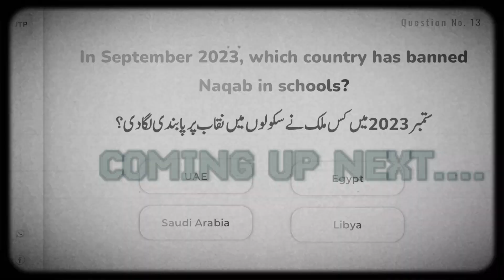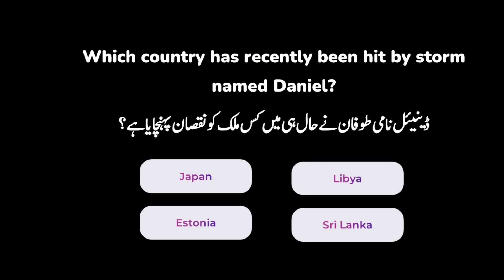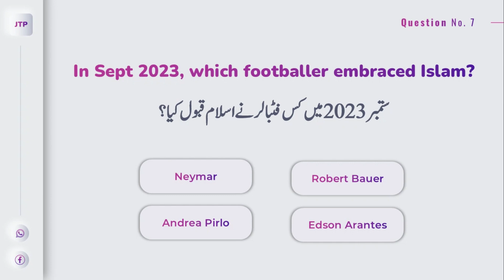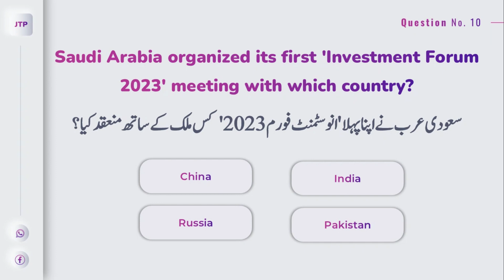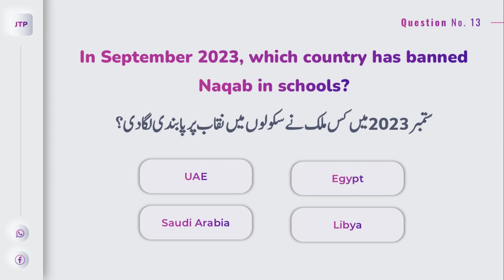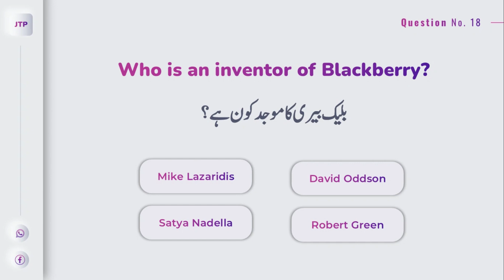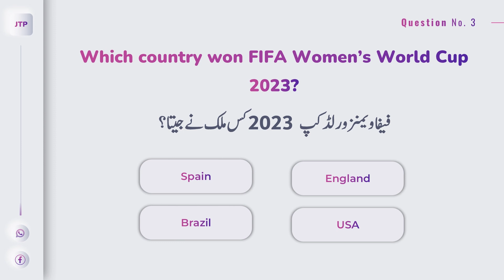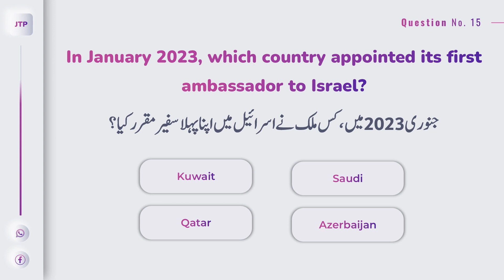Pakistan & International Current Affairs Today MCQs | ASF SPSC PPSC FPSC CSS Test Preparation 2023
**Welcome to Your Ultimate Current Affairs and Test Preparation Hub for September 2023!**

In a rapidly changing world, staying informed about current affairs is more crucial than ever. Whether you're a student preparing for competitive exams, a job seeker looking to excel in recruitment tests, or simply an individual eager to be well-informed, you've arrived at the perfect destination.

**Current Affairs Updates for September 2023**

Our commitment to keeping you up-to-date with the latest news and events begins with our daily and monthly current affairs updates. Dive deep into the most pressing issues, significant developments, and noteworthy happenings, both within Pakistan and on the global stage. Our dedicated team of researchers and analysts sifts through the vast sea of information to provide you with concise, relevant, and insightful content.

**Tailored Current Affairs for Competitive Exams**

For those embarking on their journey to success in competitive exams such as CSS (Central Superior Services), FPSC (Federal Public Service Commission), PPSC (Punjab Public Service Commission), SPSC (Sindh Public Service Commission), and more, we understand the importance of staying informed. Our daily current affairs updates are carefully curated to align with the specific needs of aspirants preparing for these exams. We ensure that you're not only well-versed in current events but also equipped with the knowledge necessary to excel in your exams.

The Airport Security Force (ASF) is a vital component of ensuring aviation security in Pakistan. If you're gearing up for the ASF test in 2023, we're your go-to resource. We provide detailed information about ASF test dates, roll number slips, and crucial updates. Moreover, we offer comprehensive guidance for ASF test preparation, covering both physical and medical test requirements. Success in the ASF test is just a click away.

**Wide Range of Test Preparation Resources**

But our commitment to your success extends far beyond ASF. We cater to a wide spectrum of exams, ranging from the GD Pilot test to AFNS (Armed Forces Nursing Service) exams, ETEA (Educational Testing and Evaluation Agency) tests, and more. Whether you need practice MCQs, study materials, or the latest test dates, we've got you covered. We understand that each exam comes with its unique set of challenges, and our resources are tailored to meet those needs.

**Comprehensive Coverage of Current Affairs**

Our dedication to keeping you well-informed extends to current affairs coverage. We delve into Pakistan's current affairs, covering the last six months and beginning with January 2023. We believe that an in-depth understanding of current events is essential not only for exam preparation but also for informed citizenship. From political developments to economic trends and social issues, we bring you comprehensive analyses and insights.

**FIA Test Preparation, HST & SST Test Prep, and More**

In addition to the aforementioned exams, we offer valuable resources for those preparing for the Federal Investigation Agency (FIA) test, as well as the HST (Higher Secondary School Teacher) and SST (Secondary School Teacher) exams. Our preparation materials cater to a diverse audience, including those aiming for BPS 5 to BPS 15 positions. Be it syllabus coverage, practice tests, or expert tips, you'll find it here.